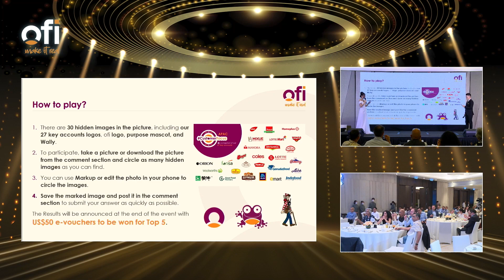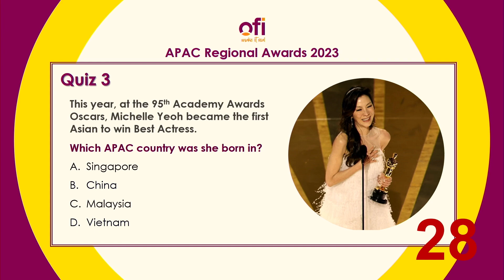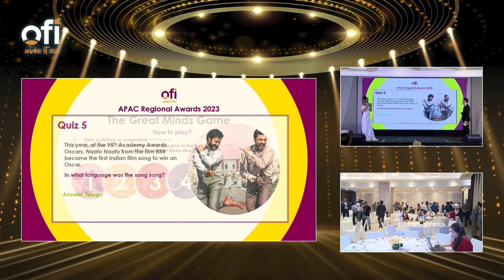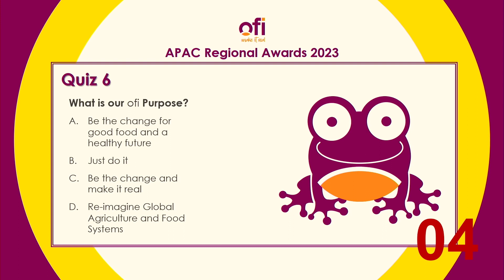MC SONG NGỮ THU THỦY | Dẫn full English, chơi game tương tác | OFI APAC Regional Awards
Nguyễn Thu Thủy

MC song ngữ (Anh - Việt), dịch live
Sinh sống tại TP Hồ Chí Minh

Bilingual MC (Eng - Vie), TV host, live interpreter
Based in Ho Chi Minh City, Vietnam